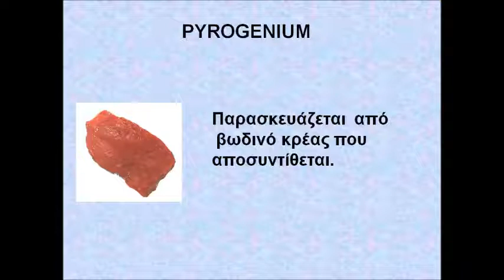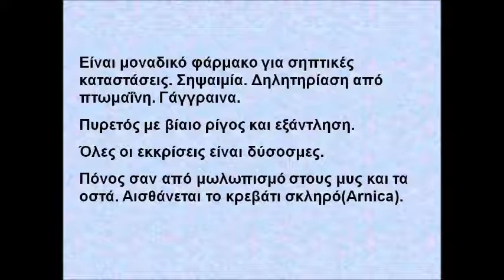PYROGENIUM - ΑΝΤΙΜΕΤΩΠΙΣΗ ΟΞΕΩΝ ΚΑΤΑΣΤΑΣΕΩΝ ΜΕ ΟΜΟΙΟΠΑΘΗΤΙΚΗ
ΣΕΜΙΝΑΡΙΟ "ΑΝΤΙΜΕΤΩΠΙΣΗ ΟΞΕΩΝ ΚΑΤΑΣΤΑΣΕΩΝ ΜΕ ΟΜΟΙΟΠΑΘΗΤΙΚΗ" ΑΠΟ  ΓΕΩΡΓΙΟ ΛΟΥΚΑ (Ψυχιατρο - Ομοιοπαθητικο). PYROGENIUM